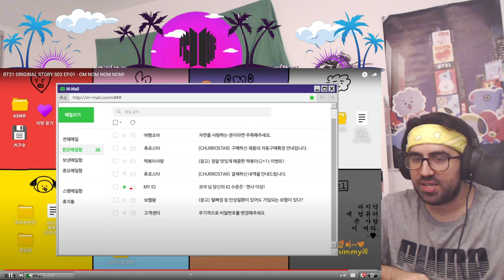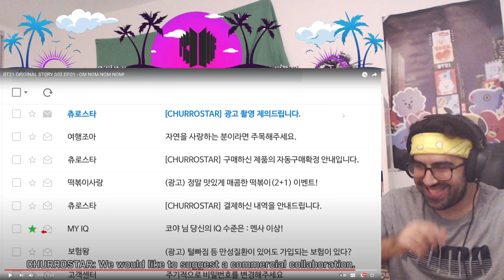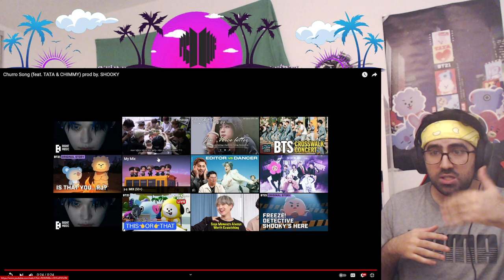IT'S BACK! | BT21 ORIGINAL STORY S02 EP.01 - OM NOM NOM NOM! | Reaction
Banner photo made by : @Luvviabts